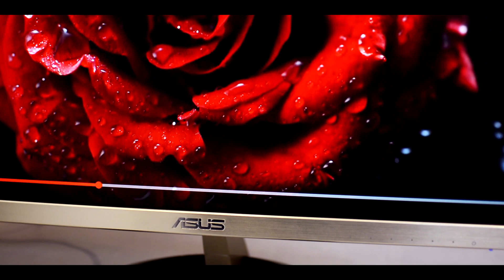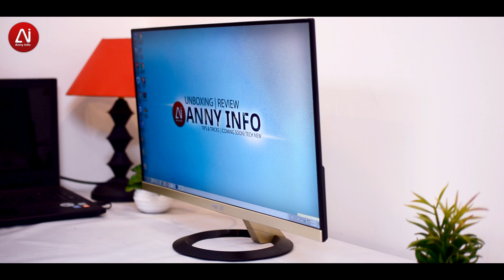Asus vz249h Monitor Full Review | Low blue Light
Your Eyes protected | Asus Eye Care Full HD Monitor | 2019

The stylish ultra-slim profile is only 7mm thin
Frameless design suitable for multi-display use
ASUS Eye Care technology features low blue light filter, flicker-free technology
IPS technology with stunningly wide 178-degree viewing angles

Asus VZ249H has a space-saving design with an ultra-slim profile that measures a mere 7mm at its thinnest point. Its frameless design makes it perfect for almost-seamless multi-display setups that give you an even greater degree of immersion. An advanced high-performance IPS panel gives you an astonishing 80,000,000:1 contrast ratio and wide 178 degree viewing angles. In addition, Asus Eye Care technology ensures a comfortable viewing experience.
Exquisite Ultra-Slim, Frameless Design
ASUS VZ249H has a space-saving design with an ultra-slim profile that measures a mere 7mm at its thinnest point. Its frameless design makes it perfect for almost-seamless multi-display setups that give you an even greater degree of immersion. An advanced high-performance IPS panel gives you an astonishing 80,000,000:1 contrast ratio and wide 178° viewing angles. In addition, ASUS Eye Care technology ensures a comfortable viewing experience.
Ultra-Slim 7mm Profile
VZ249H takes up very little desktop space and fits well in any setting, its ultra-slim profile measures just 7mm at its thinnest point.
Perfect for Multi-Display Setups
Whether you're playing games, watching a movie, or getting some work done, VZ249H's frameless design means two or three monitor setups are virtually seamless, giving you a panoramic display for an even greater degree of immersion.
Protect your Eyes with ASUS Eye Care Technology
The TÜV Rheinland-certified ASUS Blue Light Filter protects you from harmful blue light, and you can easily access its four different filter settings via a hotkey. VZ249H has undergone stringent performance tests and has been certified by TÜV Rheinland laboratories, a global provider of technical, safety, and certification services, to be flicker-free and to emit low blue light levels.

Flicker-Free Technology
It's time to say goodbye to those tired, strained eyes. VZ249H features TÜV Rheinland-certified ASUS Flicker-Free technology to reduce flicker for a comfortable viewing experience. This technology helps minimize instances of eyestrain and other damaging ailments, especially when you spend long, countless hours in front of a display watching favorite videos.

Wide 178° Viewing Angles
VZ249H has an advanced high-performance IPS panel that provides an astonishing 80,000,000:1 contrast ratio and wide 178°viewing angles. This LED-backlit display covers the entire sRGB color space - ensuring extremely accurate color reproduction for professional-grade photo and video editing, or for home entertainment.